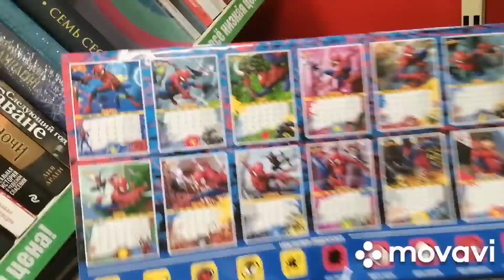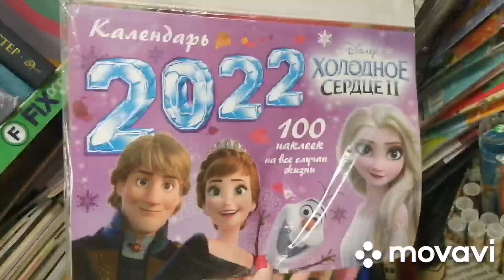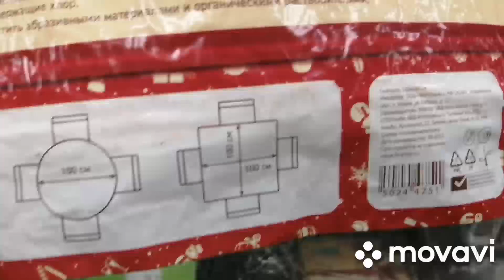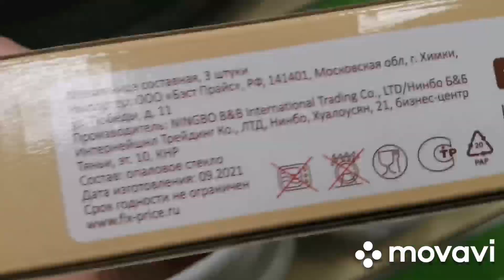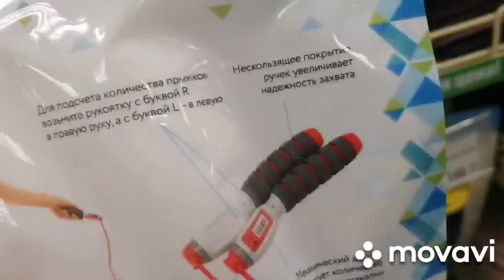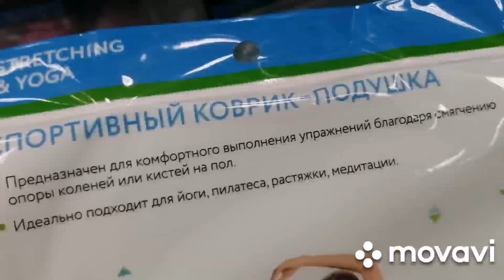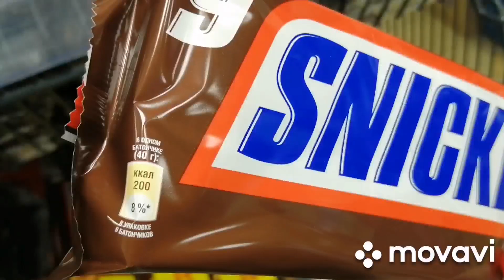Фикс Прайс НИЧЕГО ХОРОШЕГО? 🤔 МОГУ ПОСПОРИТЬ 🧐 Крутые новинки Фикс Прайс декабрь 2021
Крутые новинки Фикс Прайс Корзины, часы, посуда, бьюти гаджеты и многое другое ❤️❤️❤️

Магазин Фикс Прайс, г. Ижевск, ул. Сабурова, 19в